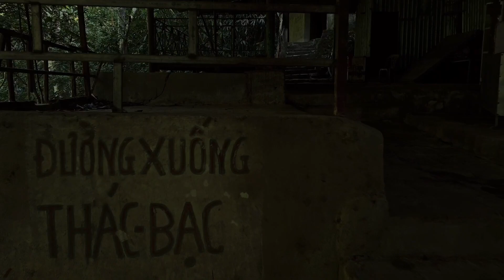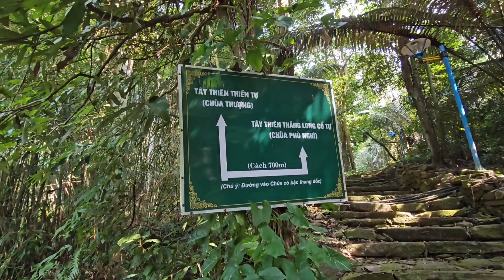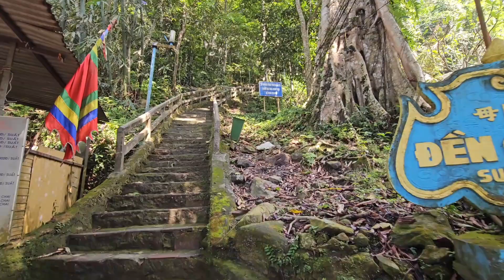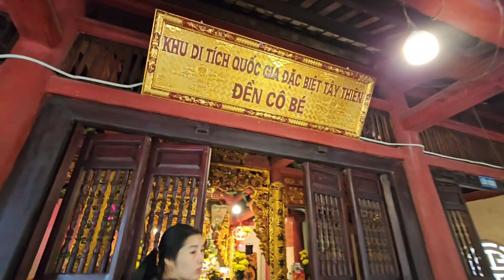The desire to reach the sacred land -part 2-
Đền thờ Quốc Mẫu Tây Thiên hay còn gọi là đền Thượng. Đây là nơi thờ Quốc Mẫu Tây Thiên, một trong hai vị Quốc Mẫu của Việt Nam là vương phi được sắc phong vào đời vua Hùng Vương thứ 7 và là  một vị thần chủ của Tây Thiên
Hải Mập TV
Tây Thiên
du lịch
tâm linh

Tay Thien National Mother Temple, also known as Thuong Temple. This is the place to worship the National Mother Tay Thien, one of the two National Mothers of Vietnam, a royal concubine who was ordained during the reign of the 7th Hung King and is a deity of Tay Thien.